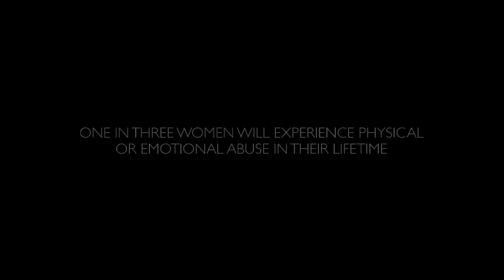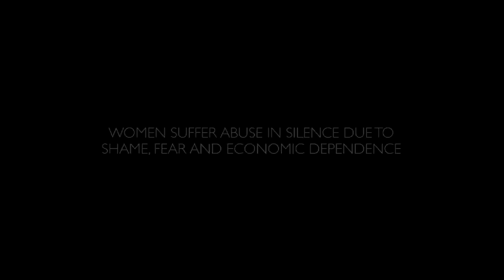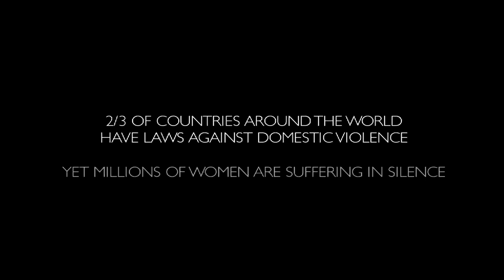Hidden Truth Trailer